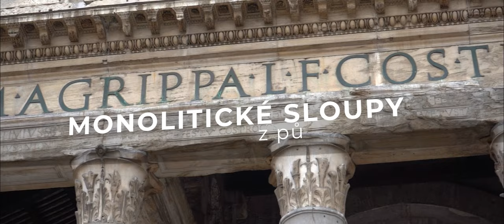Řím – Věčné město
Řím... srdce starověké civilizace, které i dnes odkrývá své starobylé poklady. Tentokrát se NAVIGÁTORka Lenny Trčková vydá za poznáním míst dobře známých – od Kolosea přes Pantheon až po Andělský hrad a další skvosty. Koukněte na video a zjistěte jaké zajímavosti se s těmito místy spojují.